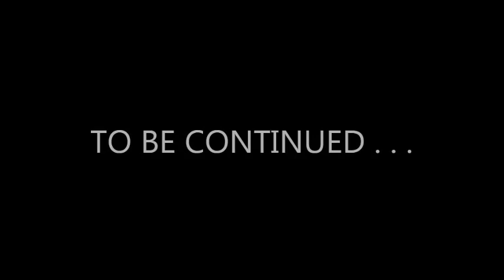Pokemon TCG - Grand Master Duel 2 - Steve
This game's a lot more luck-based than its video-game counterparts, but it still takes solid strategy to win consistently. The following video(s) are of me challenging the grand masters.

I decided to stick with the same deck throughout all four duels, as i much prefer just having one versatile deck to suit all situations rather than having several specialist decks.

Here is a list of the cards in my deck:

PSYCHIC POKEMON
Abra LV10 x2
Alakazam LV42 x2
Gastly LV17 x2
Gengar LV38 x2
Mr. Mime LV28 x2
Mewtwo LV60 x2

COLORLESS POKEMON
Jigglypuff LV14 x2
Wigglytuff LV36 x2
Chansey LV55 x1
Kangaskhan LV40 x1
Dratini LV10 x2
Dragonite LV45 x2

TRAINER CARDS
Bill x2
Pokemon Breeder x4
Energy Removal x2
Switch x2
Scoop Up x2
Pokedex x2
Potion x2
Full Heal x2

ENERGY CARDS
Psychic x16
Double Colorless x4